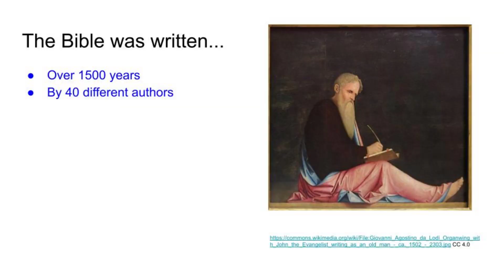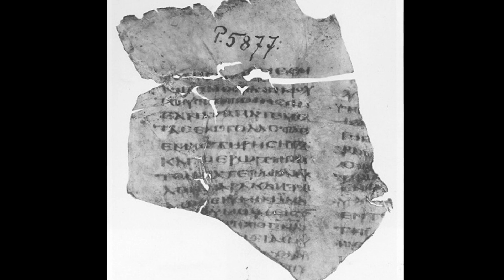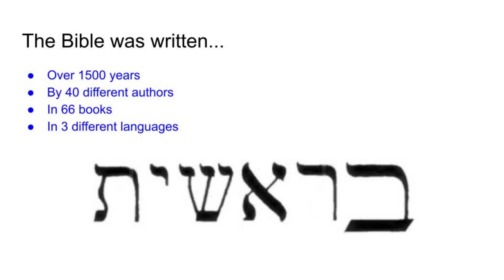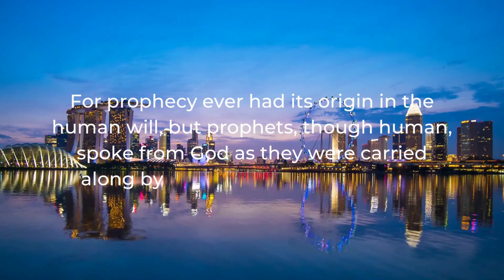Unity of the Bible - It's a Miracle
The Bible is not just a book; it’s literally the Word of God. But how do we know if this is true? There are thousands of religions in the world, and thousands of holy books. What makes the Bible so special? The UNITY of the Bible makes it unique. It was written over a period of 1500 years, by 40 different authors, in 3 languages, and yet maintains a single, unified message for humanity. The Bible is literally miracle!